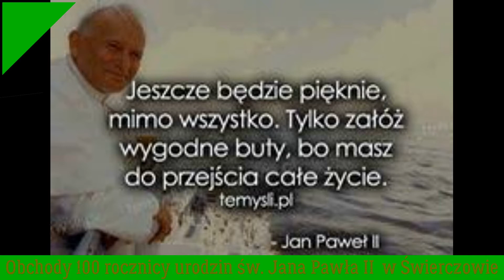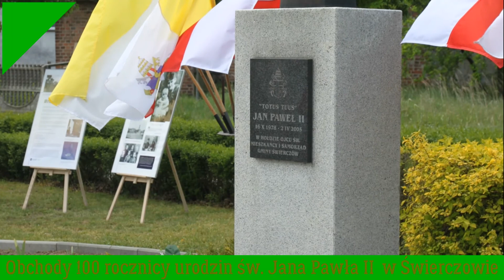Obchody 100-nej rocznicy urodzin Jana Pawła II